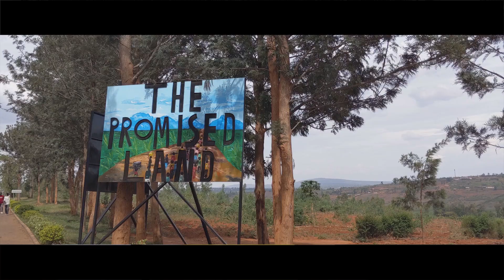I am the American dream. a clip from the documentary!